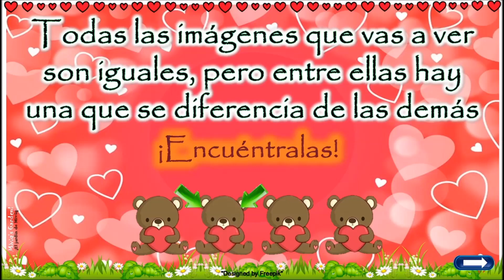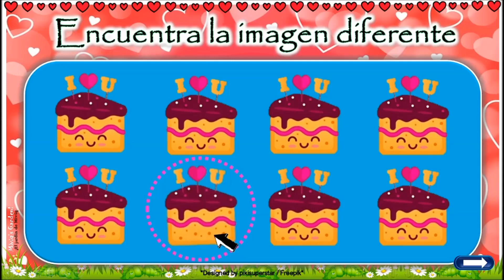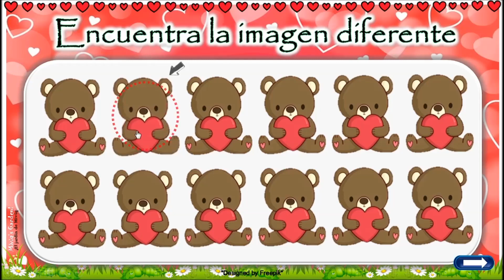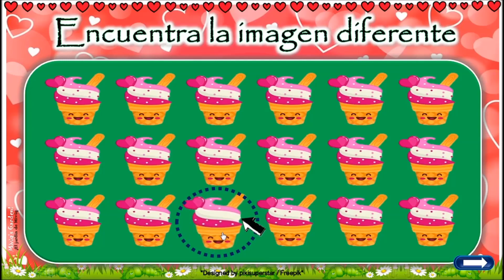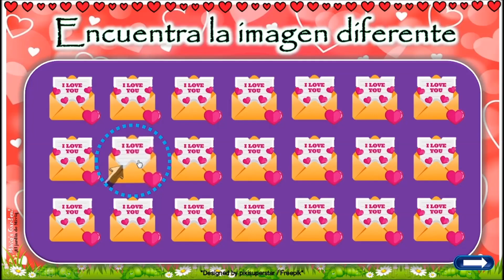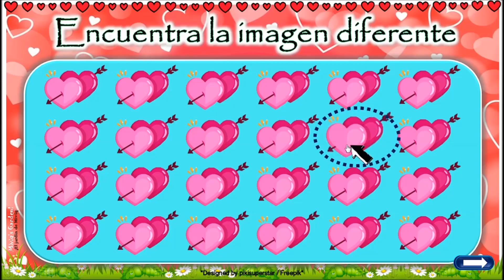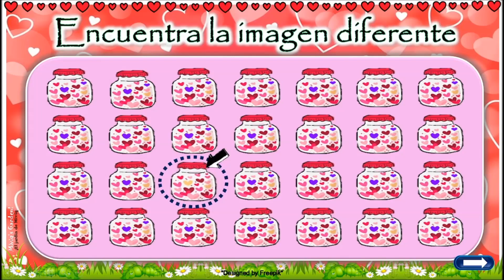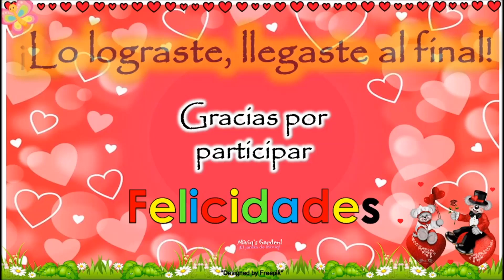💖 Juego Mental de San Valentín 💖 Encuentra el emoji diferente 🔎 Powerpoint 💻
¡NiHao! Espero se encuentren bien! 💕
Hoy les traigo un divertido Juego para los niños alusivo a San Valentin, en el que tendrán que buscar el emoji diferente en cada prueba.
Trabaja las habilidades básicas de atención visual, agilidad mental, lateralidad, memoria, vocabulario y mejora la concentración.
Recuerda que puedes pausar el video si no te alcanza el tiempo.
¡Pon a prueba tu atención! ¿Conseguirás encontrarlos todos?
Espero se diviertan con este nuevo video. Compártelo con tus pekes y que se diviertan en grande viviendo la magia de aprender jugando.

Si deseas adquirir la plantilla editable de este recurso educativo para hacer tus propias combinaciones con los emojis, comunícate conmigo por whatsaap para recibir mas información de como adquirirlo

Hago parte de la Comunidad Eduki, una plataforma donde puedes encontrar recursos educativos para todas las áreas. Te invito a registrarte con mi link:
Al registrarte te regalaran 3€ de crédito para que descargues este o cualquiera de mis recursos educativos ubicados en la plataforma de manera gratuita.
Síguenos también en mis otras redes donde estoy actualizando mas seguido los recursos subidos y formemos una linda comunidad:

Créditos de las imágenes usadas a Freepik.
emoji quiz
Emoji
Emoji challenge
game emoji
puzzle game
puzzle game
brain game
preschool
Surprise for kids
Vocabulary for kids'
Homeschool videos
Homeschool learning